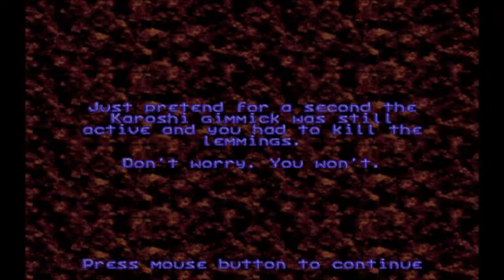Lemmings World Tour Part 53: LEMMINGS PLAYER YELLS AT EXIT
Today, we encounter one funny level, a couple of fine levels, a few great levels, and quite possibly the worst level I've ever beaten.